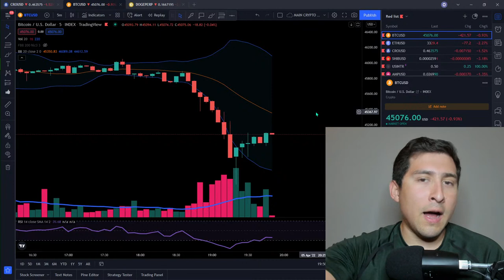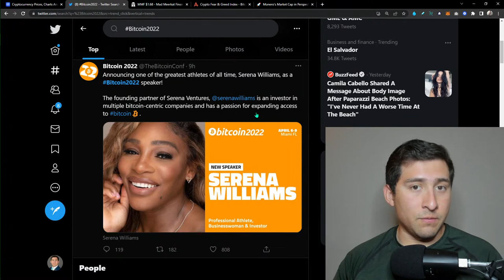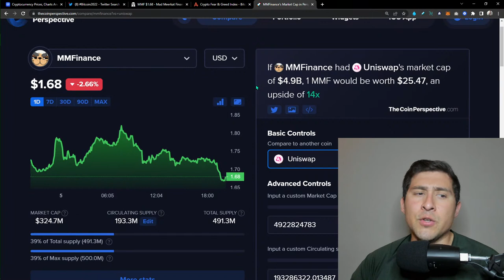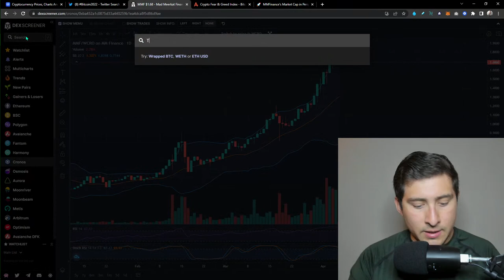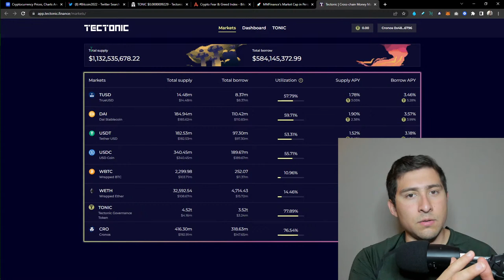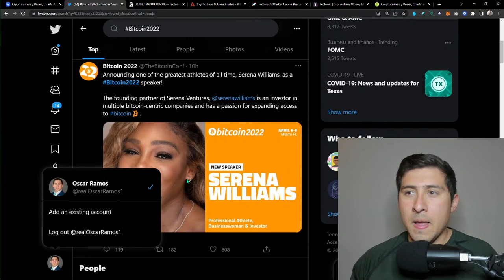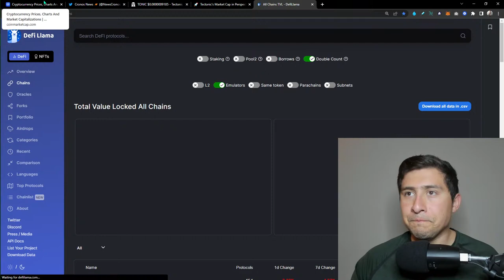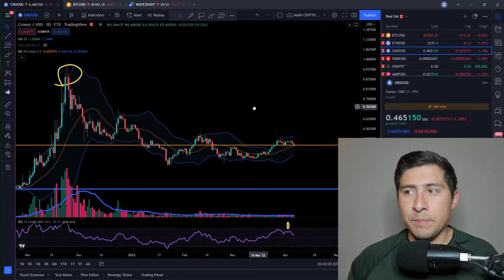CRYPTO FLASH DUMP! CRONOS, DOGECOIN, BITCOIN LIVE (BIG NEWS)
1️⃣Open an IRA with iTrustCapital (The #1 Crypto IRA / 401k Platform in the US) GET 1-month FREE use code "OSCAR" or click this

ApeCoin is an ERC-20 governance and utility token used within the APE Ecosystem to empower and incentivize a decentralized community building at the forefront of web3.